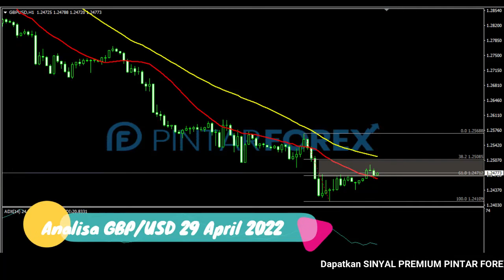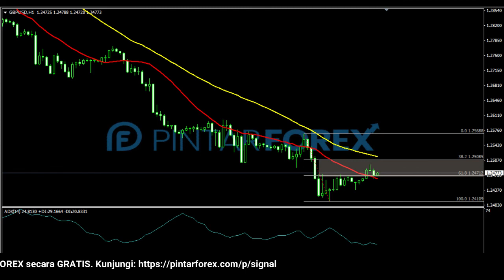🔴 LIVE: Analisa Forex Hari Ini 29 April 2022 GBP-USD Bearish; Sedang Berada Di Area Kritis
"Analisa Forex Hari Ini 29 April 2022 GBP-USD Bearish; Sedang Berada Di Area Kritis